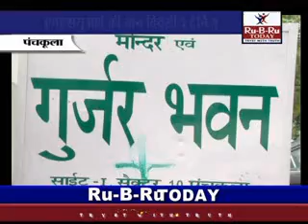Nusi Camp pkl